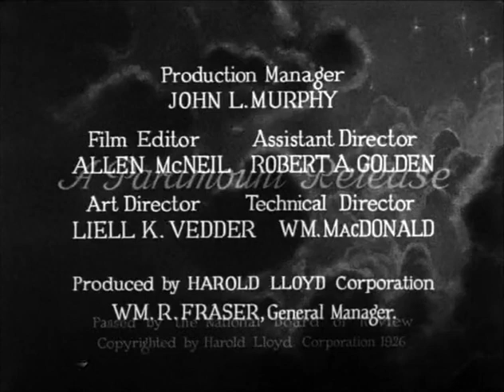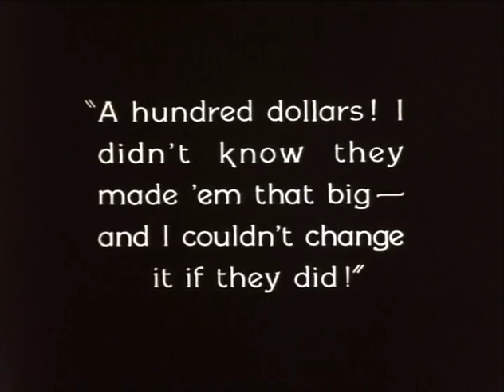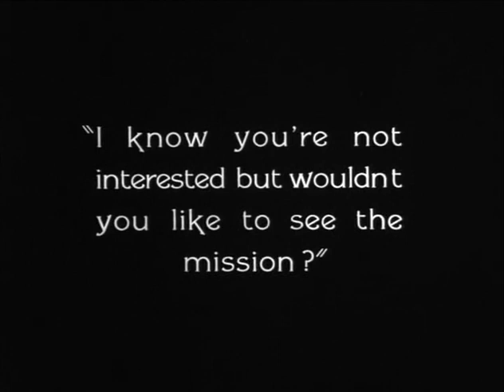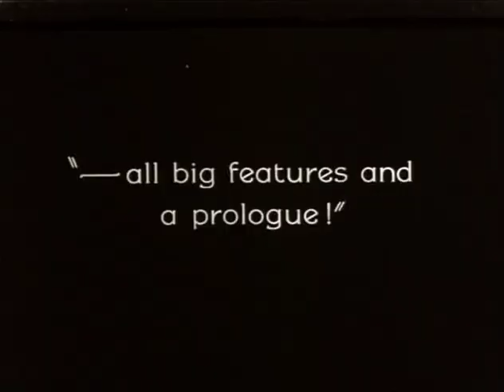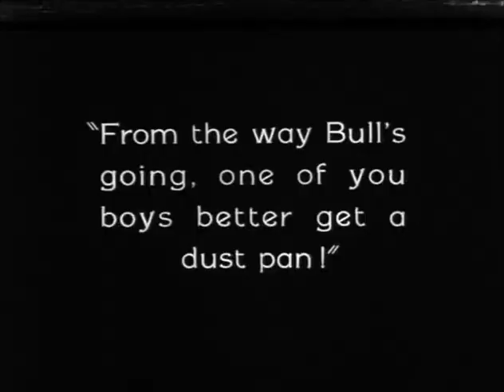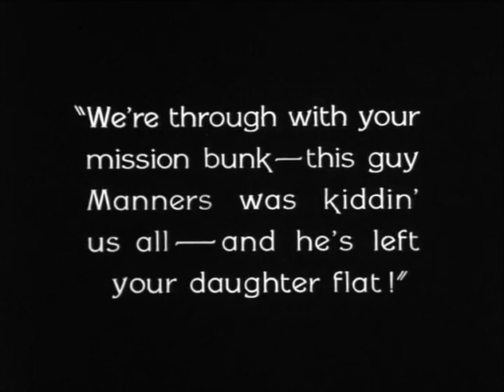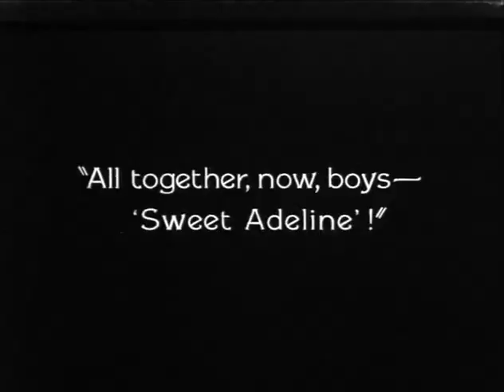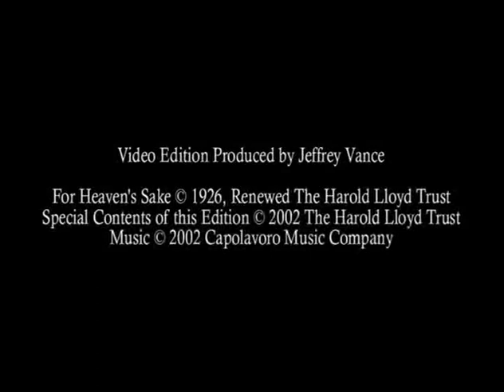For Heaven Sake (1926) : by Harold Lloyd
Millionaire J. Harold Manners (Harold Lloyd) finds himself in the poor part of town one day. When he accidentally sets fire to a charity pushcart dispensing free coffee and owned by do-gooder Brother Paul (Paul Weigel), he pulls out his checkbook to cover the damage. Brother Paul, who was talking to another person about his dream to build a mission, assumes he wants to pay for the mission and tells him $1000. Though he finds that a rather hefty amount for a mere pushcart, Manners pays without complaint.

Once Manners reads in the newspaper that he is sponsoring a mission, he goes there to dissociate himself from it. He is aghast to find it named the J. Harold Manners Mission. When he starts to tear down the sign, he is scolded by Brother Paul's pretty daughter, Hope (Jobyna Ralston), who does not know who he is. Far from being offended, he is smitten with her. Thus, when Brother Paul returns and invites him inside to tour the place, he readily accepts. Hope, once she learns his identity, apologizes.

In order to build up attendance, Manners runs through town provoking people, and winds up with a crowd chasing him right into the mission. Some of the men are in possession of the proceeds of a jewel robbery. Before they can beat him up, however, the police arrive. The quick-witted Manners takes up a "collection"; the crooks deposit their loot in the hat he is using while the police search everybody. This act earns him the friendship of the gang.

He eventually wins the girl and they decide to get married at the mission. His high-brow friends decide to kidnap him, believing they are saving him from a terrible mistake. As they drive away, one of them tells the wedding's "reception committee" that Manners is not going to marry Hope. The disappointed committeemen get drunk. Then their leader decides to go to Manner's club to confirm the news. They free Manners and head back to the mission. Manners has his hands full shepherding five drunks, but finally gets them all there and marries Hope.